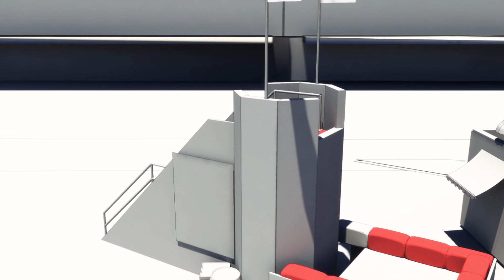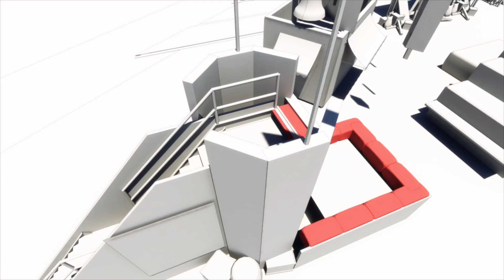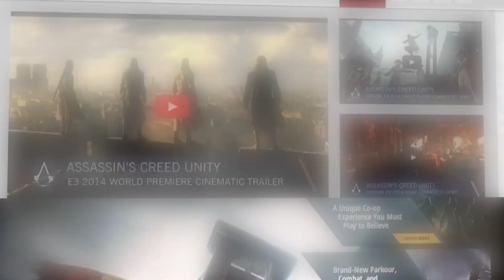Assassin's Creed Unity | San Diego Comic Con Assassin's Creed Experience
Ubisoft's new Chief Parkour Officer will serve in a strategic advisory role for The Assassin's Creed Experience, a massive parkour obstacle course bringing to life the French Revolution setting of Assassin's Creed Unity.